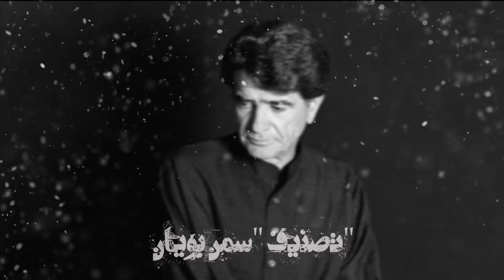Mohammadreza Shajarian - Saman Booyan Tasnif | (محمدرضا شجریان - تصنیف سمن بویان)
Mohammadreza Shajarian - Saman Booyan Tasnif

تصنیف سمن بویان در دستگاه ماهور را با صدای محمدرضا شجریان بشنوید و لذت ببرید.
با کلیک بر روی لینک زیر عضو کانال ملویفا کلاسیک شوید و به آرشیو جامعی از آهنگ های سنتی دسترسی داشته باشید.